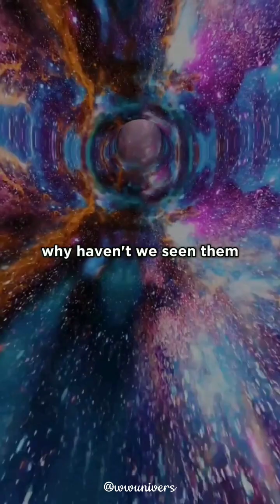Black hole and white hole.... universe ⭕@wwuniverse2112 ⭕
Black hole and white hole.